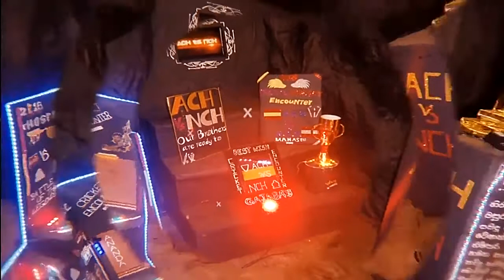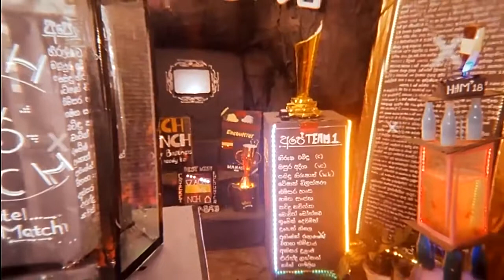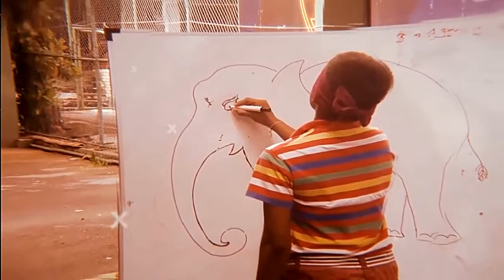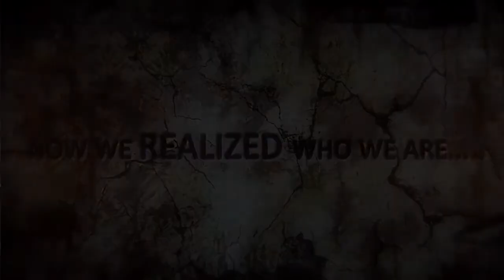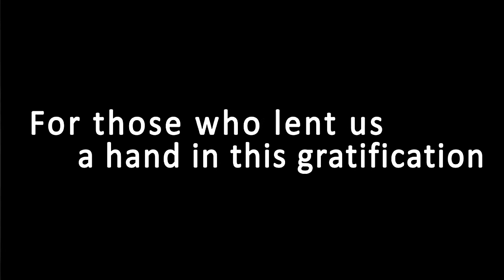Ananda College Hostel Day 2018 - Memories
Memories of the Year 2018 @ Ananda College Hostel.